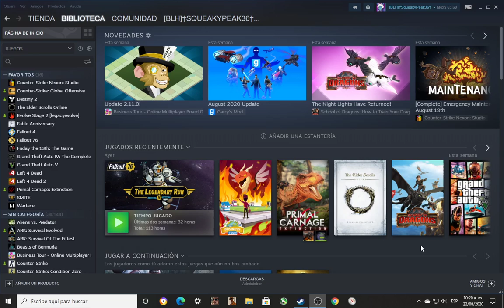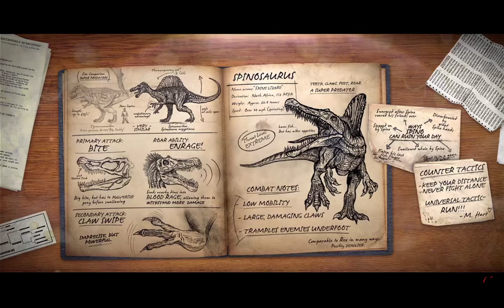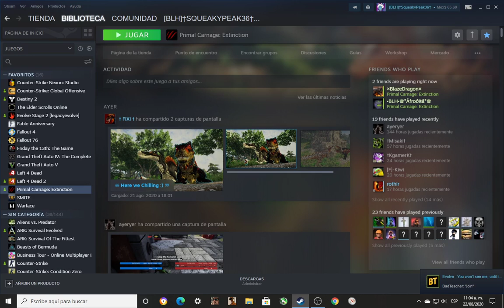Primal Carnage Extinction Capitulo#198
10:29 AM Multiplayer , bueno partida jajaja mucho tiempo un campo tal vez
imposible y bueno chat un no puedo ser razon! X)